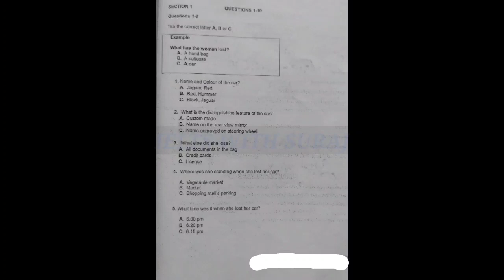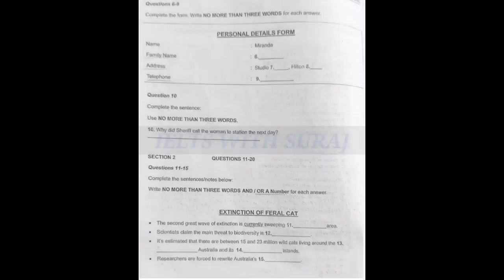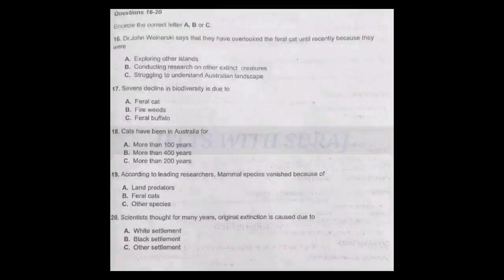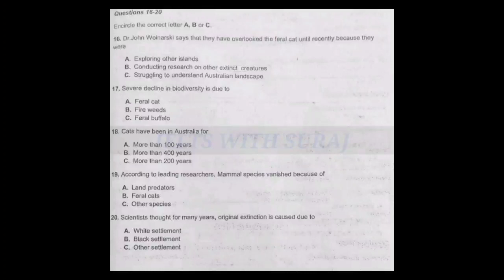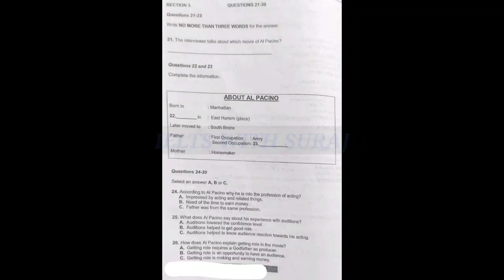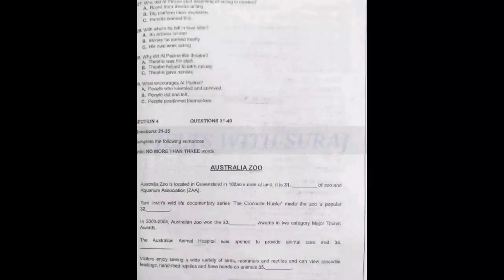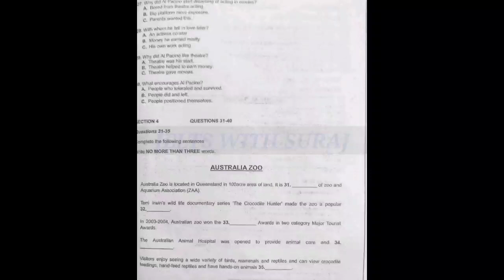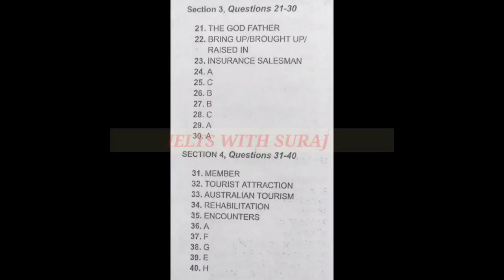NAME AND COLOUR OF THE CAR LISTENING TEST